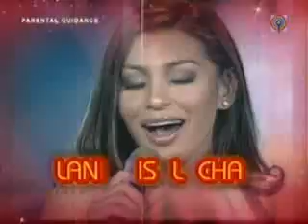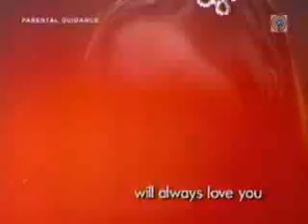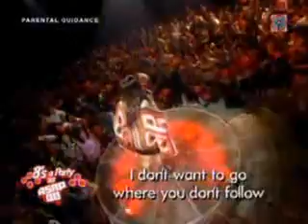Charice & Lani in ASAP '08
Charice and Lani on ASAP. They sing I always love you(charice), I have nothing(Lani) and When you bealive(duet).